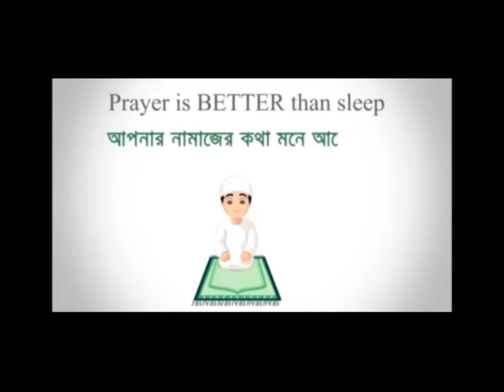gaming with shams